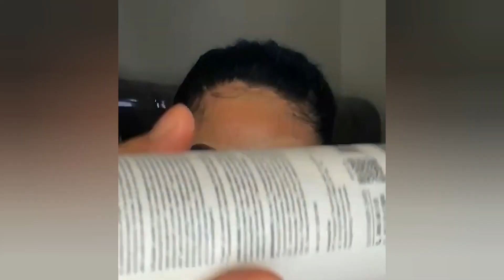UNTUK RESEPSI MAKEUP TIPIS DAN SIMPLE HIJAB TUTORIAL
yulliecollections
Yullie Taufik
Butik Pengantin